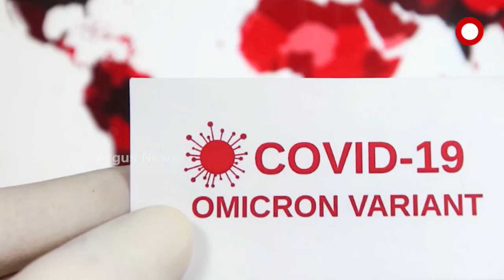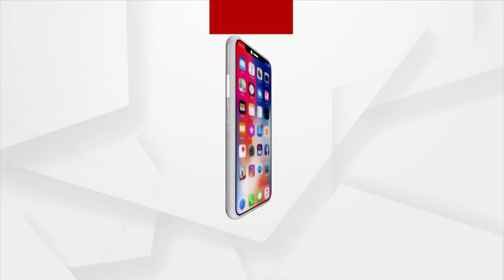ହୁ ହୁ ହୋଇ ମାଡି ଚାଲିଛି କରୋନା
ରାଜ୍ୟରେ ଦୈନିକ କରୋନା ସଂକ୍ରମଣ ୫ ହଜାର ମୁହାଁ
ଚିନ୍ତା ବଢାଇଲାଣି କରୋନାର ତୃତୀୟ ଲହର । ରାଜ୍ୟରେ ଯେଉଁଭଳି ସଂକ୍ରମଣ ବଢୁଛି, ସେଭଳି ଆଗକୁ ବଢ଼ିବ । ଯେ ପର୍ଯ୍ୟନ୍ତ ପ୍ଲାଟୋ ଷ୍ଟେଜ ନଆସିଛି ସେ ପର୍ଯ୍ୟନ୍ତ କହି ପାରିବା ନାହିଁ ଯେ କେବେ କମିବ ସଂକ୍ରମଣ । ରାଜ୍ୟରେ କରୋନା ସ୍ଥିତିକୁ ନେଇ ଏପରି  ଆକଳନ କରିଛନ୍ତି ସ୍ବାସ୍ଥ୍ୟ ବିଶେଷଜ୍ଞ ।